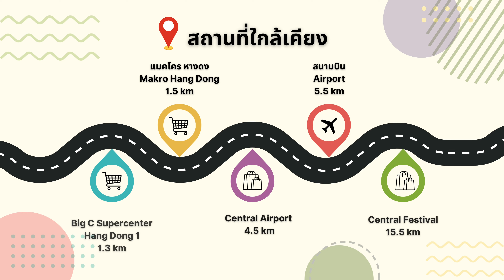EP.42 | บ้านใกล้สนามบิน สีวลี เลควิว (Siwalee Lake View Serene Lake) by Land&House อ.เมืองเชียงใหม่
🚩 บ้านเดี่ยวใกล้สนามบิน พื้นที่ภายนอกกว้างขวาง ในโครงการสีวลี ซีรีน เลค ต.แม่เหียะ อ.เมือง จ.เชียงใหม่

[ENGLISH BELOW]

🚗 ทำเลดี ใกล้ถนนวงแหวนรอบ 2 ใกล้เมืองและสนามบิน ✈️

ที่ดิน 113.20 ตร.วา

- 4 ห้องนอน (บน 3 ห้อง ล่าง 1 ห้อง)
- 3 ห้องน้ำ
- 1 ห้องรับแขก
- 1 ห้องครัว
- 1 ห้องอเนกประสงค์ (ปัจจุบันเป็นห้องออกกำลังกาย)
- 2+ ที่จอดรถ

✅ ค่าส่วนกลาง 45 บาท/ ตร.วา/ เดือน

🏡 โครงการคุณภาพในเครือ  Land&House บรรยากาศดี เงียบสงบ

📍สถานที่อำนวยความสะดวก
- บิ๊กซีซุปเปอร์เซ็นเตอร์หางดง 1 1.3 กม.
- แมคโครหางดง 1.5 กม.
- เซ็นทรัลแอร์พอร์ต 4.5 กม.
- สนามบิน 5.5 กม.
- กาดฝรั่ง 6.7 กม.
- เซนทรัลเฟสติวัล 15.5 กม.

✅ ราคาขาย 13,500,000 บาท ✅
  ค่าใช้จ่ายในวันโอน “ฝ่ายละครึ่ง”

🚩House Near the Airport with Spacious Outdoor Area at Siwalee Lake View Serene Lake by Land&House, Mueang, Chiang Mai

🚗 Located in Prime area, near Ring Road 2 and the airport✈️

Land size: 113.20 Sq Wa (452.8 Sq M)
Usable area: 251 Sq M

✅House type:
- 4 bedrooms
- 3 bathrooms
- 1 living room
- 1 kitchens
- 1 multi-purpose room (Currently an office)
- 2+ parking lots

✅ Common area fee 45 baht/ Sq Wa/ month

🏡 Quality project of L&H, Nice and quiet environment

📍Nearby places
- 1.3 km to Big C Supercenter Hang Dong 1
- 1.5 km to Makro Hang Dong
- 4.5 km to Central Airport
- 5.5 km to Airport
- 6.7 km to Dad Farang Village
- 15.5 km to Central Festival

กรุณาติดต่อนัดล่วงหน้า🙏🏻
Please make an appointment first

🟩 Line: Kanticha.cnx